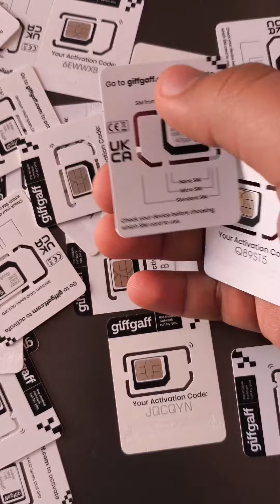How to Purchase Physical UK SIM in Pakistan Step by Step Complete Guide